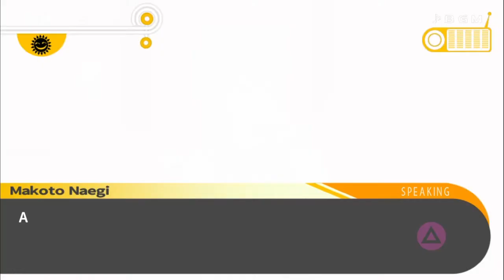Makoto Gets a Sword: Danganronpa trigger-happy Havoc Let's Play|Episode 7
Byakuya where art thou